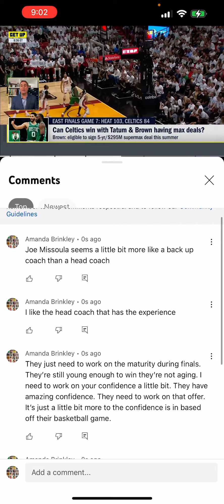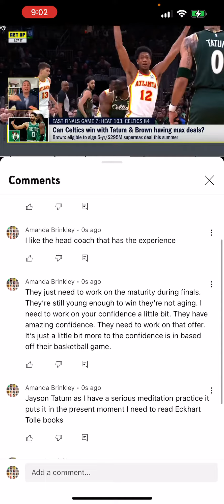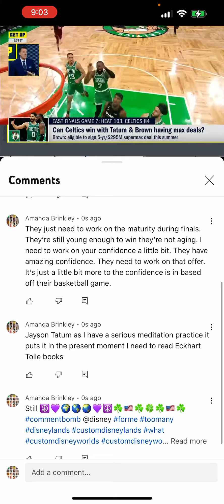BOSTON☘️CELTICS Love Comfort & unsolicited advice💚☘️💚